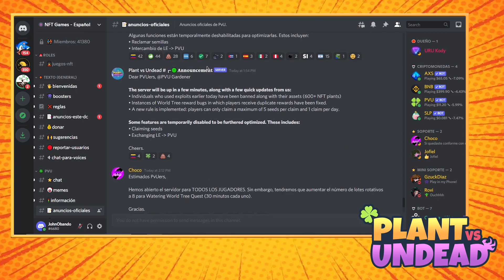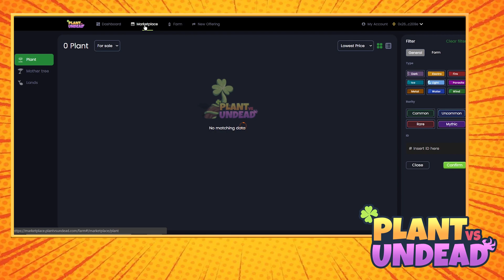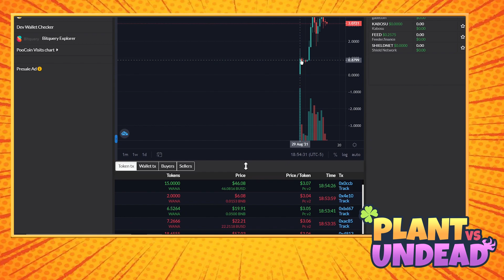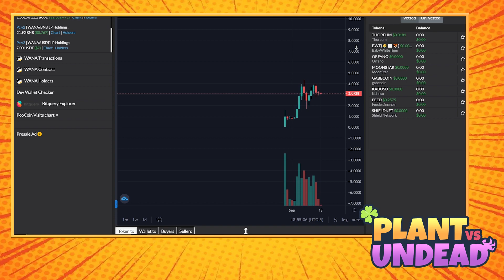🚨 plantsVsUndead DEBES SABER ESTO | ✅ HABLAMOS DE NUEVOS NFT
ULTIMAS NOTICIAS DE PLANTS VS UNDEAD (PVU), HABLAMOS SOBRE NUEVOS PROYECTOS NFT, ANALISI DE LOS PRECIOS DE LOS TOKENS!